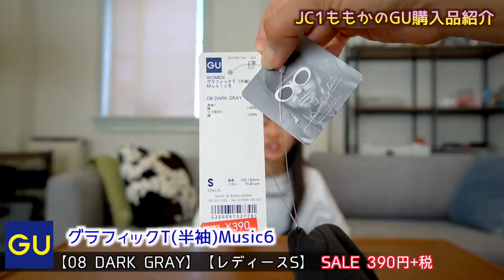【プチプラ】GU購入品紹介「夏秋」着まわしコーデも紹介しまーす♪【ももかチャンネル】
みんな大好きGUでお買い物してきましたーー♪
是非お買い物の参考になったら嬉しいです❤️

※動画内で紹介している価格は購入時の物となります

TikTokは「ももちゃんこ鍋」で検索してね♪

ももかチャンネル宛